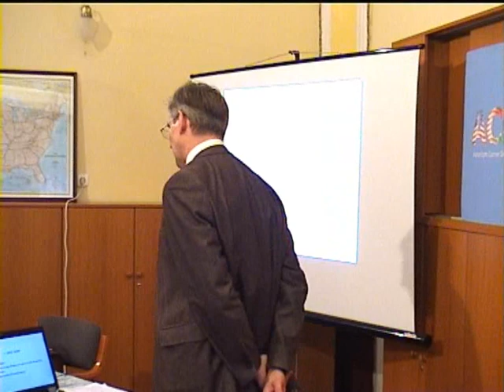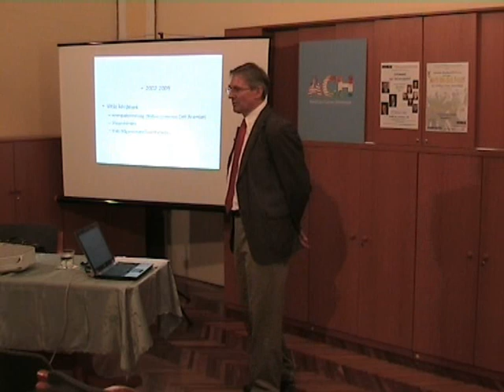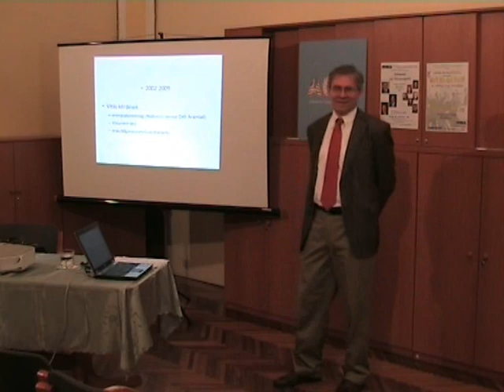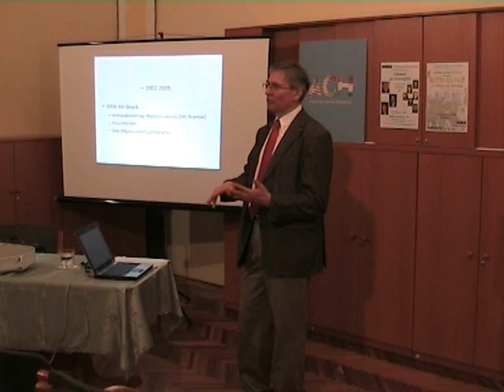Magyar-amerikai kapcsolatok 8.7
Jelenetek egy házasságból: A magyar-amerikai kapcsolatok a hidegháború után

Előadó: Dr. Magyarics Tamás, egyetemi docens, ELTE

A magyar-amerikai kapcsolatokat 1989 után négy periódusra oszthatjuk. (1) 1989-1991: politikai téren Washington törekvése az ún. puha átmenet biztosítására; az Egyesült Államok közép-európai gazdasági (segély)programjainak létrehozása; a public diplomacy erősítése (Békehadtest, kulturális csere, stb.). (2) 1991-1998: A magyar-amerikai biztonsági együttműködés mélyítése: PfP, NATO-tagság, Taszár. A magyar haderő-átalakítás mikro menedzselése. (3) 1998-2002: Együttműködés a nyugat-balkáni NATO hadműveleteknél. 2001. szeptember 11-et követően a kapcsolatok romlása (Gripen-ügy, Csurka-ügy). A státusz-törvény amerikai fogadtatása. (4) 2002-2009: A 2004. május 1-i EU-csatlakozás után a kétoldalú kapcsolatok egy részének multilateralizálódása. Az energiabiztonsággal kapcsolatos kérdések (Nabucco versus Déli Áramlat). A 2008-as gazdasági válság (Magyarország mint potenciális veszélyforrás a térségi stabilitásra). A 22-ek levele (2009): amerikai checkmark diplomácia Közép-Európában?